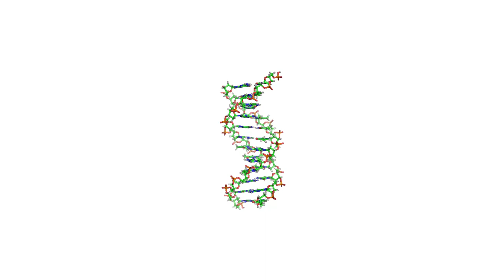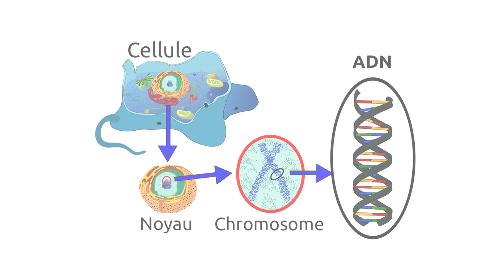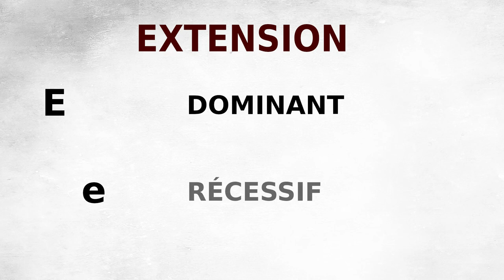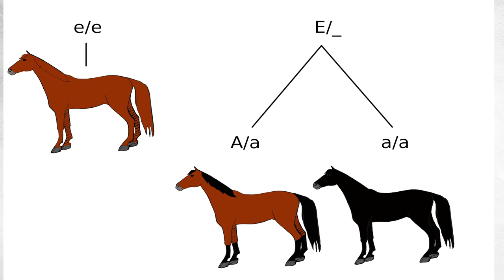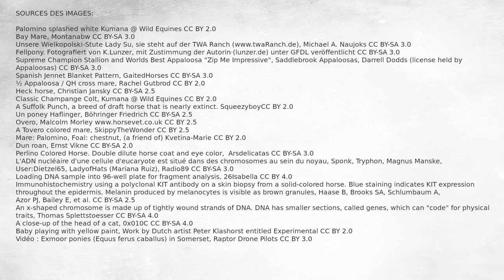Génétique des robes des chevaux : les robes de base 1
Que l'on soit éleveur ou simple amateur, les robes des équidés sont une source d'émerveillement constant. Nous abordons ici la génétique des robes de base : alezan, noir et bai.
Pourquoi ces robes-là? Quels sont les gènes impliqués et comment interagissent-ils? Voilà les questions que nous allons aborder, en expliquant au fur et à mesure le vocabulaire de la génétique.
Bon amusement! :)